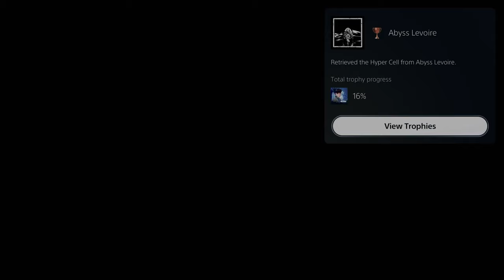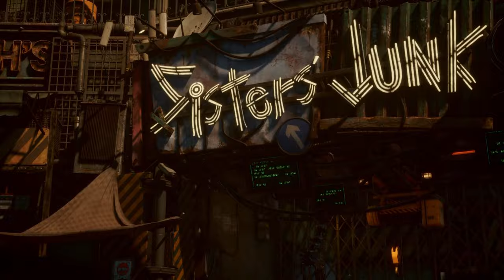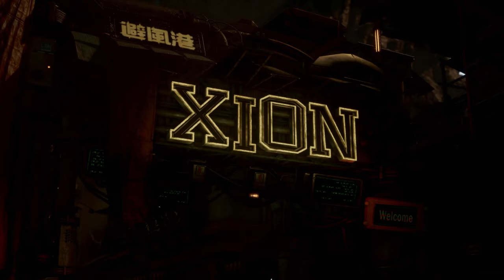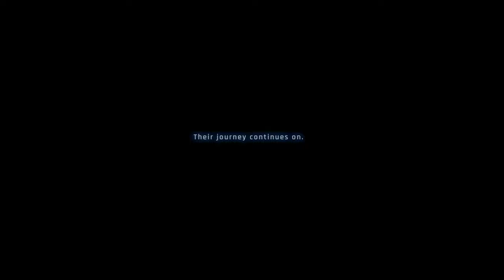Stellar Blade Full Game Movie [4K60 PS5] All Cutscenes and Storylines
The complete Stellar Blade movie, including the secret ending and the completion of all major side quest lines.

4K graphics 60 FPS PS5 Capture

What did you think of the Stellar Blade story? Do you think the sequel rumors are true? Do you want DLC? Let me know below.

Best viewing experience. 4K resolution game movie. Enjoy all the cinematic renders from the Arisen's journey to slay the dragon. No gameplay is included. Stay til the end to enjoy cinematic end credits plus all end-game scenes. No commentary, 4k resolution graphics mode, PS5 Gameplay and full playthrough.